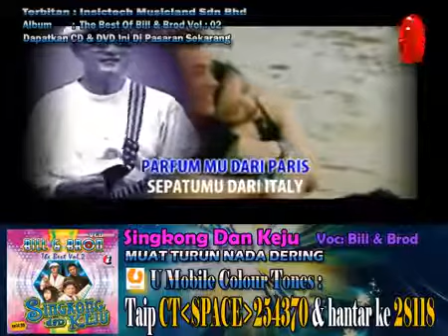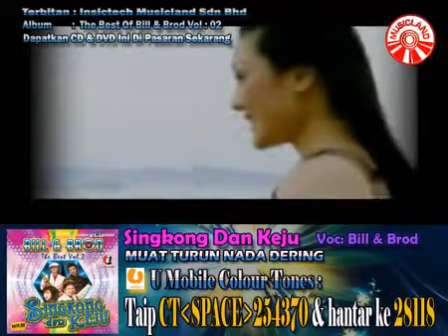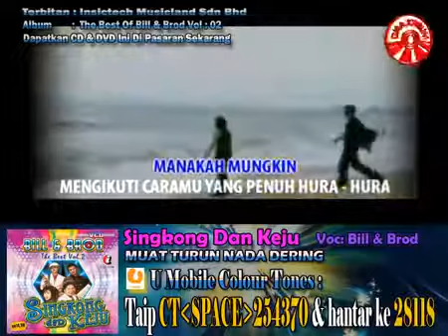Bill Brod Singkong Dan Keju Official Music Video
Google & Youtube Channel Dieva FotoCopy Samurai Hexa Reina

Music Nostalgia Bill  Brod